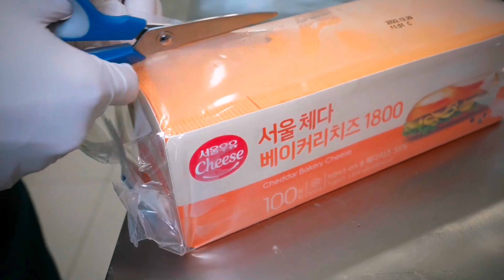Корейская УЛИЧНАЯ Еда: Салат ЛАТУК, Картофельные ЧИПСЫ, Корейский ЯИЧНЫЙ Тост, Шведский СТОЛ, Буфет.